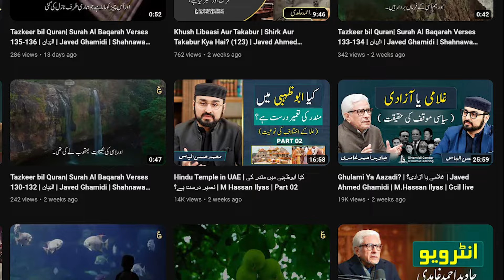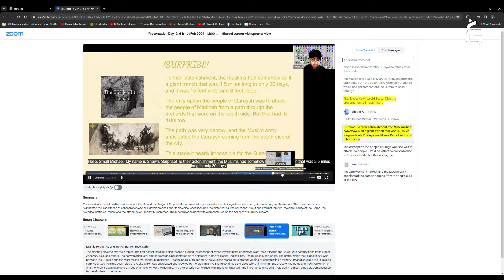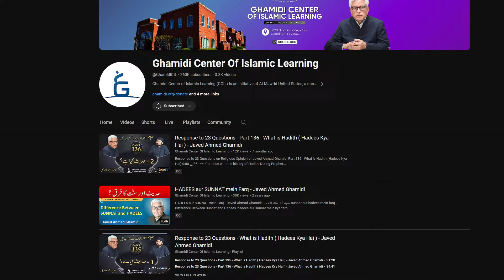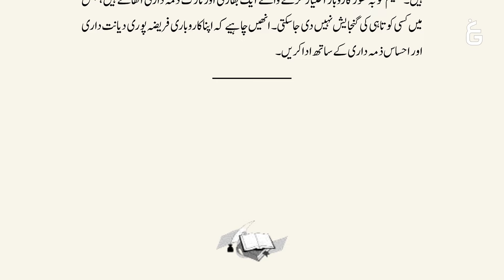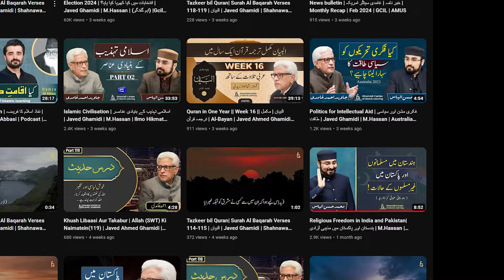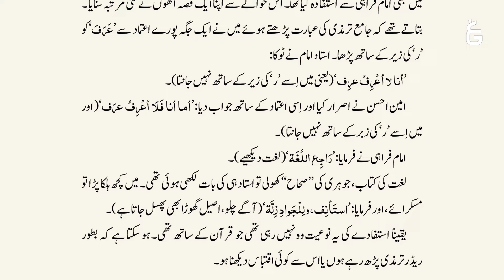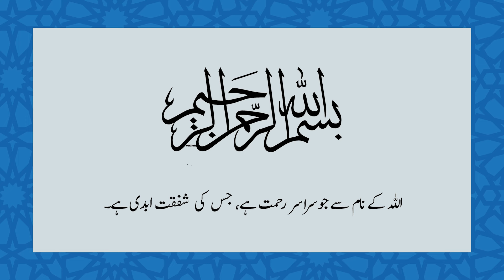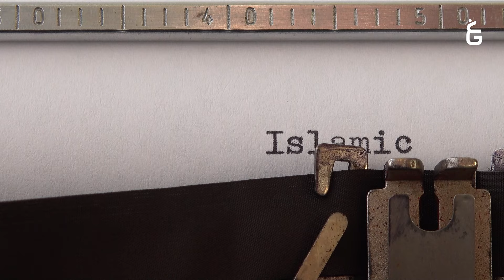News bulletin | خبر نامہ | غامدی سینٹر امریکہ | Monthly Recap | March 2024 | GCIL | AMUS